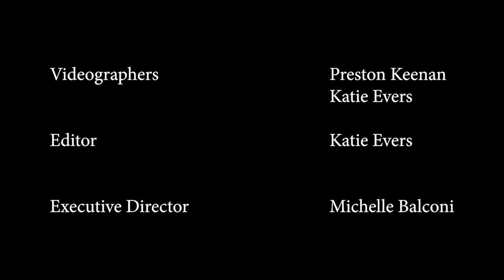The Immigrant's Wife | Interview with JB and Polly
Harrowing but ultimately hopeful, The Immigrant’s Wife is a compelling story of self-sacrifice, resilience and devotion. In this interview, JB Harris discusses the process of writing The Immigrant's Wife!